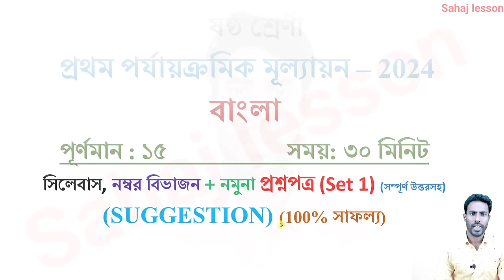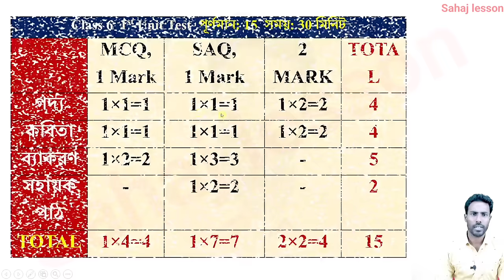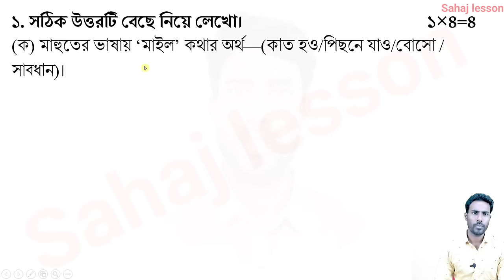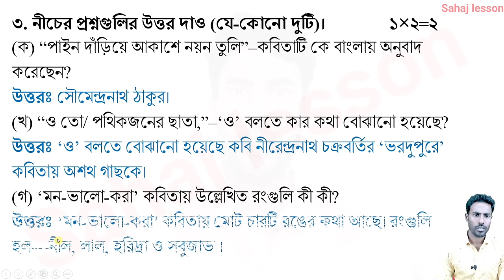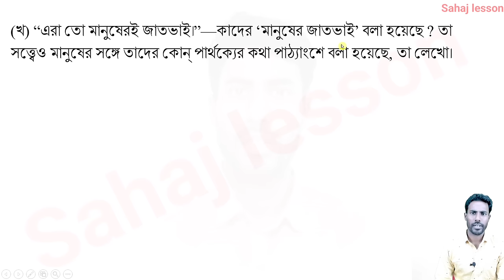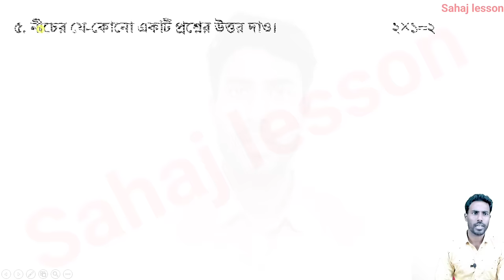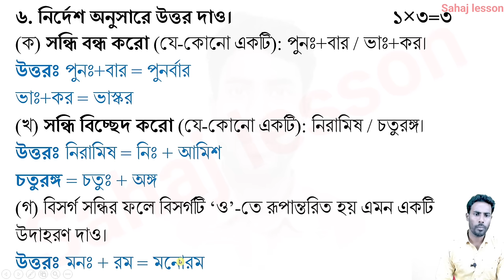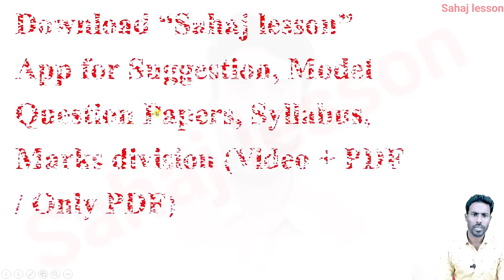class 6 1st unit test question paper 2024 | class 6 bangla 1st unit test suggestion 2024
PDF+Video এখানে পাবে class 6 1st unit test question paper 2024 | class 6 bangla 1st unit test suggestion 2024

About the video: class 6 1st unit test question paper 2024 | class 6 bangla 1st unit test suggestion 2024, bengali

Solved queries:
class 6
class vi
bangla
bengali
suggestion
question paper
question
set 1
syllabus
marks division
question patern
1st unit test
class vi bengali suggestion 2024
class 6 Bengali 1st unit test marks division 2024
class 6 bengali first unit test exam question 2024
class 6 bangla question answer 1st unit test
class 6 bangla question 2024 1st unit test
class 6 bengali 1st summative evaluation 2024
class 6 first unit test bengali question paper with answer 2024
sahaj lesson